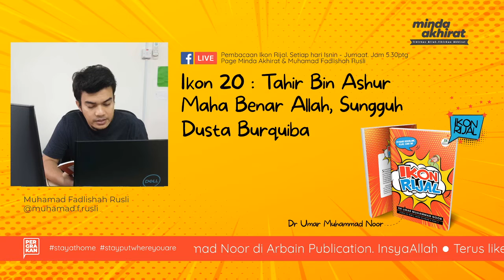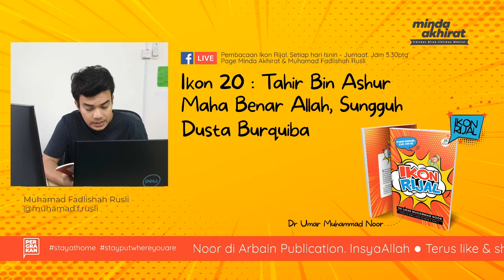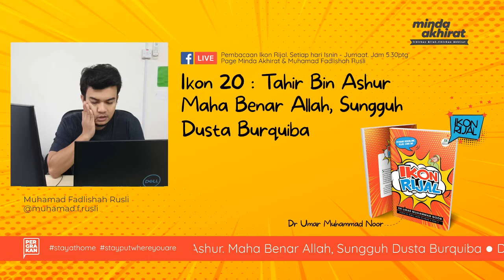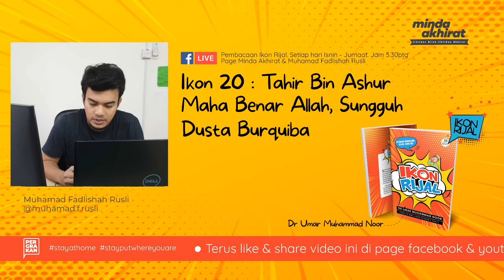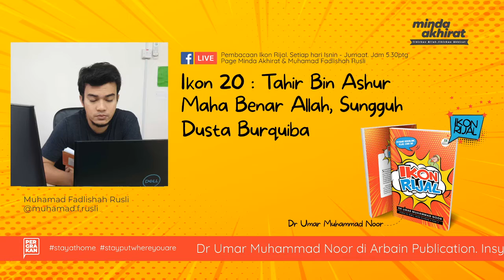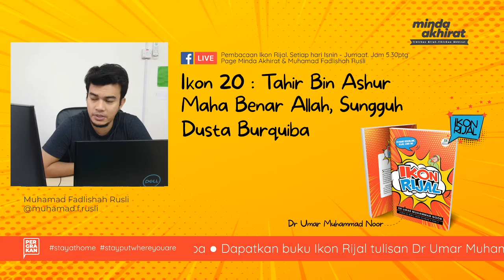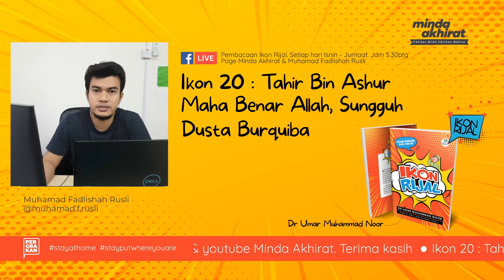Ikon 20 Tahir Bin Ashur Maha Benar Allah, Sungguh Dusta Burquiba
LIVE FACEBOOK : Pembacaan Buku Ikon Rijal, Setiap hari Isnin-Jumaat. Jam 5.30ptg - Page Minda Akhirat.
ميندا اخيرة
Follow & share @mindaakhirat